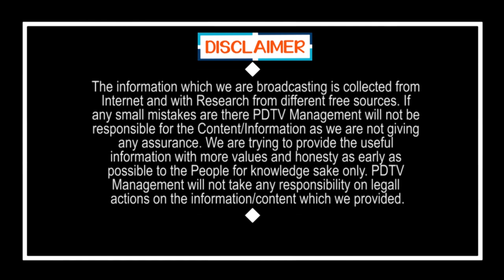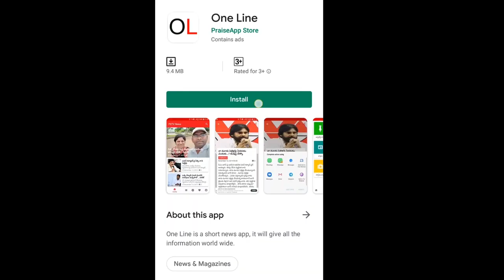ఈ సీఐ దండం పెట్టి మరీ చెప్పడం చూస్తే ఎవరు బయటికి రారు | Salute to Vijayawada CI Sir